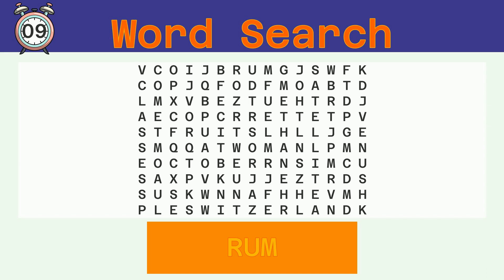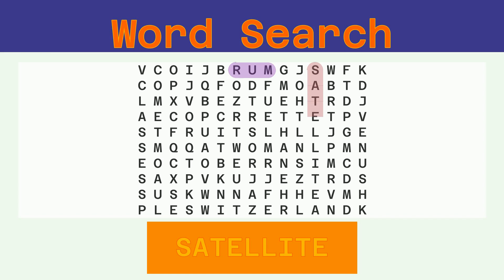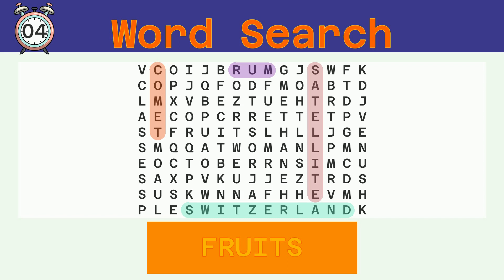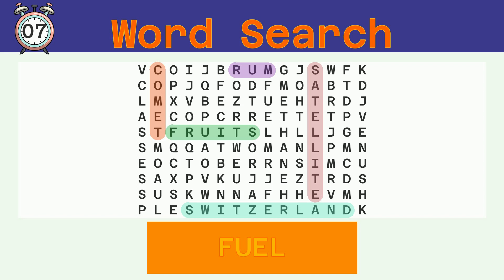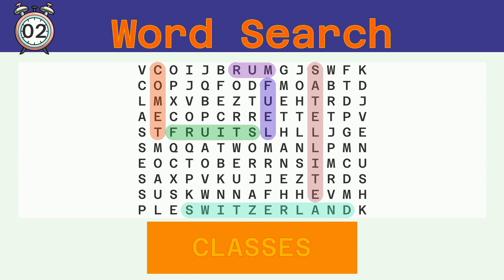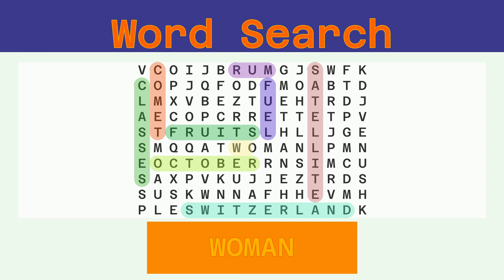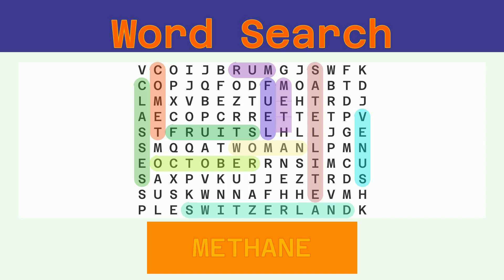Word Search - Challenge 09/20/2022 - Easy - Random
Words to find:
RUM, SATELLITE, SWITZERLAND, COMET, FRUITS, FUEL, CLASSES, OCTOBER, WOMAN, VENUS, METHANE,

Answer:
00:30 RUM
01:02 SATELLITE
01:40 SWITZERLAND
02:20 COMET
02:54 FRUITS
03:29 FUEL
04:02 CLASSES
04:38 OCTOBER
05:14 WOMAN
05:48 VENUS
06:22 METHANE